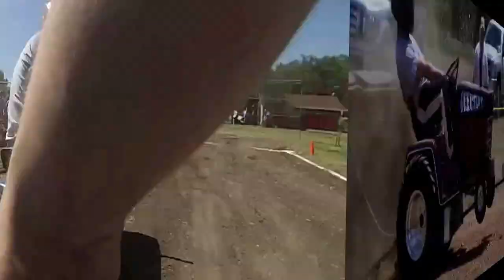LSGTPA Garden Tractor Pull Farmersville Tx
LSGTPA.com Modified garden tractor pull. 25hp big stock class to super rod v8